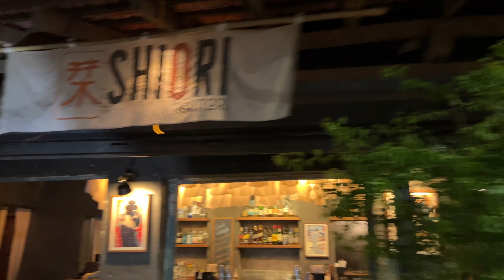30-Day Challenge | Day 11: Unplanned Days, Sunset, and the Tea Shivangi Hates!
📅 Day 11 of our 30-day challenge, and let's just say, life happens! 🤷‍♂️

🎥 In Today's Episode:

Morning Shenanigans: Shivangi plays the "G20 Delegate" and Varun spills the beans on how she's recycling yesterday's coffee. ☕

Domestic Hustle: Our househelp took a day off, and you won't believe who's doing the cleaning. 🧼

Lunch Saga: Dosa vs Coconut Chutney face-off! Who wins? 🍛

Evening Blues: The day didn't go as planned due to work commitments, so let's talk about it. 📅

Tea Time: Varun makes ajwain tea that Shivangi absolutely can't stand. The banter is priceless! ☕️🤣

Sunset and Sushi: We find a new spot to catch the sunset and decide on a take-away dinner that includes sushi, spicy noodles, and a falafel roll! 🌅🍣

Join us as we navigate through a day that was anything but ordinary!